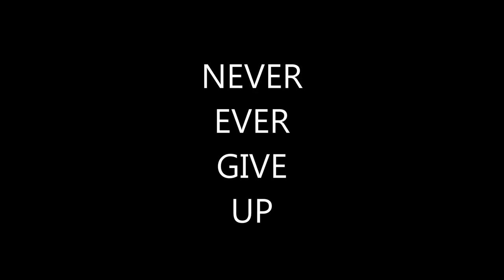Bushcraft Girl goes stalking with the Red Devil (SUP Expedition Prep / Native American Flute)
The final preparations for my 7 day SUP / Bushcraft expedition in Poland. Me and the Red Devil (my fanatic all around inflatable Stand Up Paddeboard) spend some quality time together on the Walchensee. Such a playful little brute.

With Native American Flute
Flutes by Willi Steffens
Played by The Girl